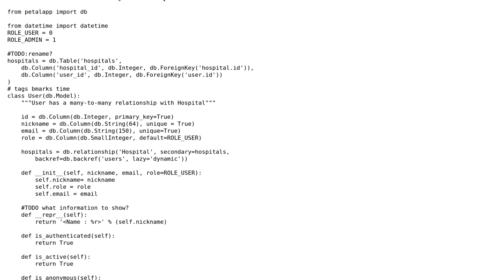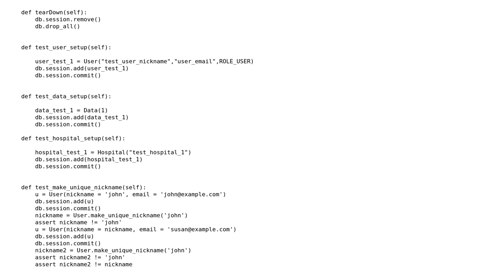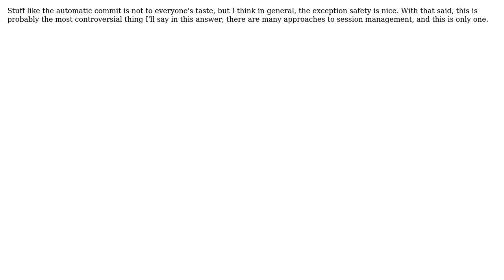Code Review: Flask-SQLAlchemy models and unit-testing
With thanks & praise to God, and with thanks to the many people who have made this project possible! | Content (except music & images) licensed under CC BY-SA | Music | Images & others | With thanks to user rolfl user Drew Verlee user BluePeppers and the Stack Exchange Network Trademarks are property of their respective owners. You are responsible for your own actions.